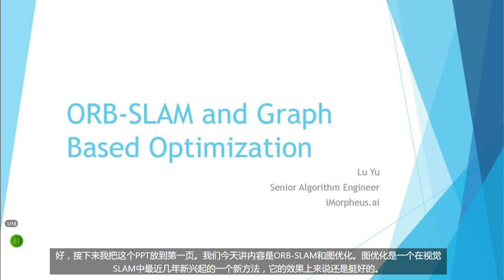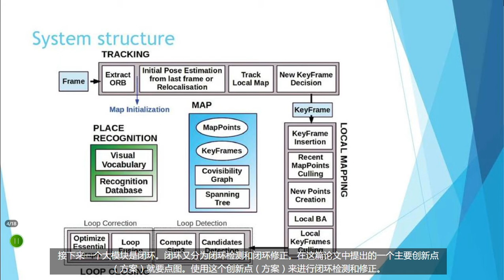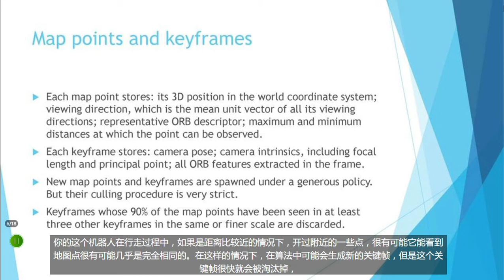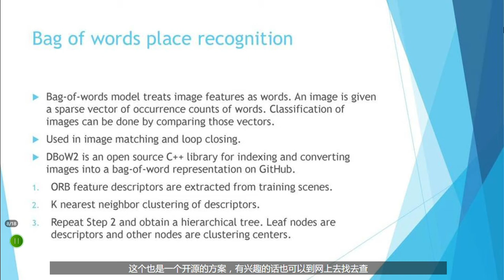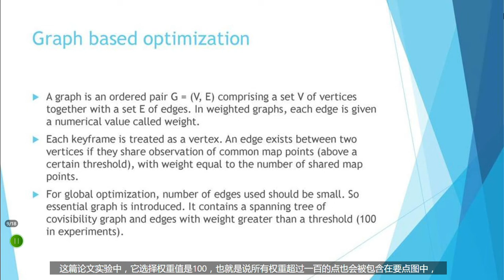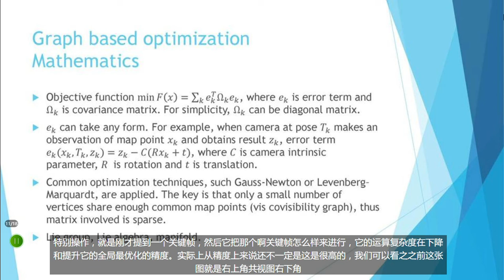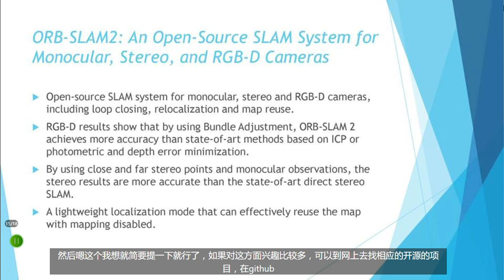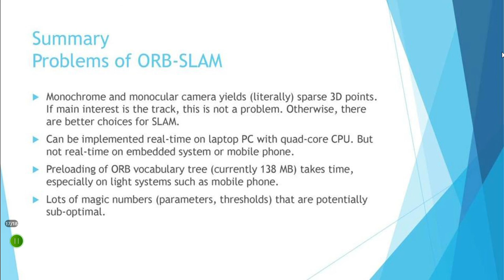单目视觉的ORB SLAM算法解读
单目视觉的ORB SLAM算法解读   主讲: Dr. Yu Lu